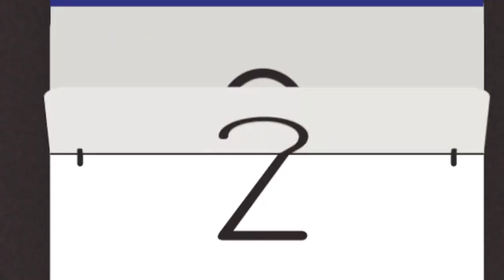स्वादिष्ट बिरयानी बनाने वाली बहू ने मना किया बिरयानी बनाने से आओ देख आगे क्या होगा?